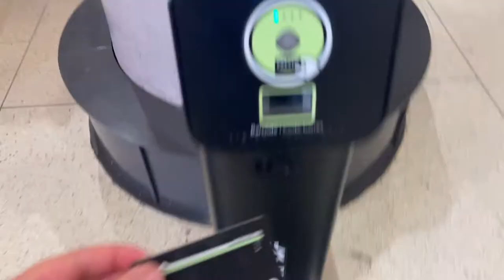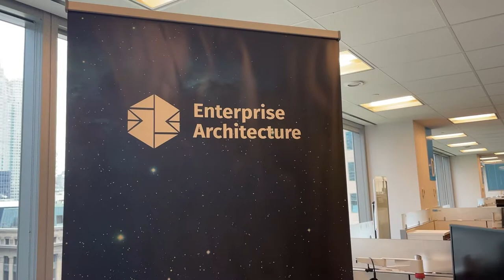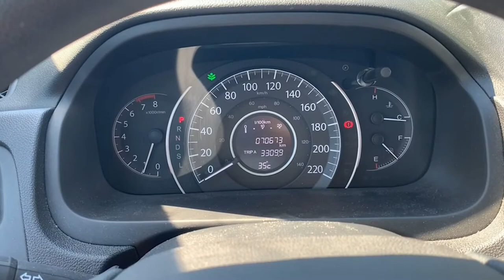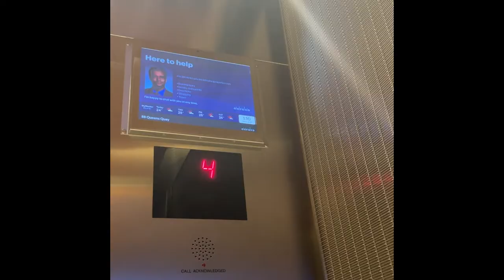CSA VLOGS EP.8 | A Day in the Life (feat. John Liu and Alec Yang)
On this week's episode of CSA VLOGS,  we have John and Alec! ⛱ Tune in for a day in their life, involving some ramen 🍜 post work shenanigans 📥 and workouts 🏋️‍♀️